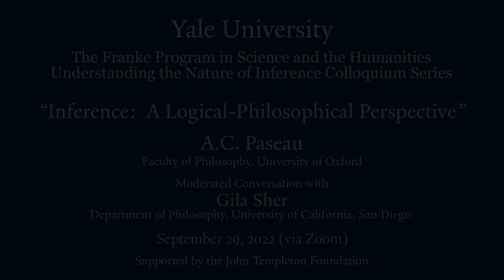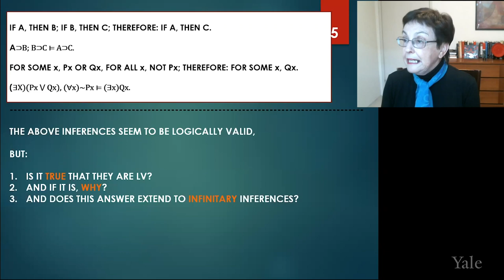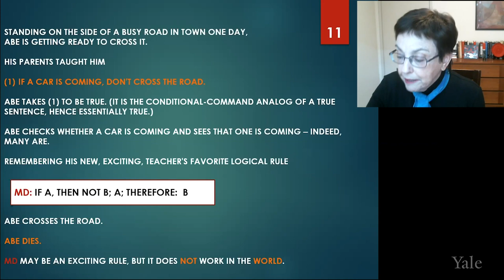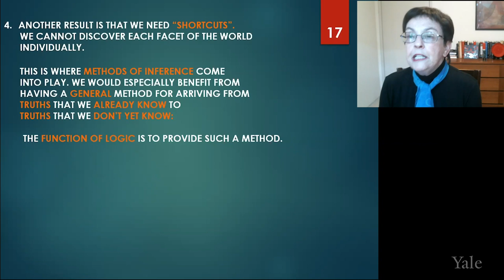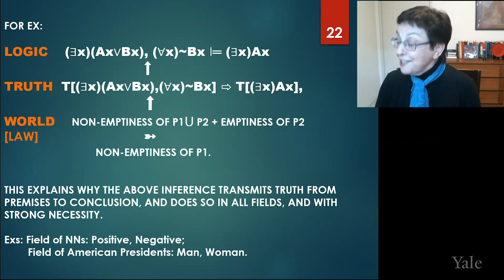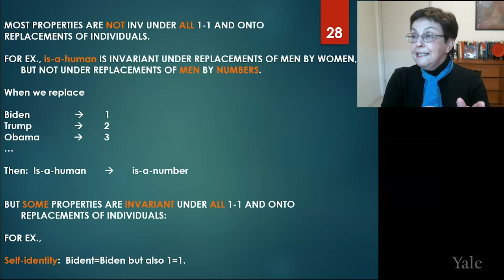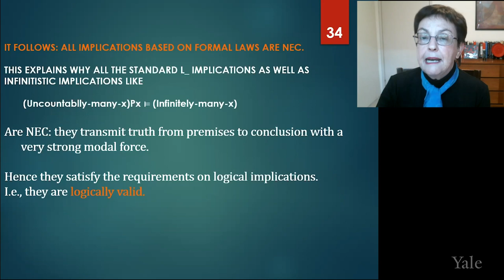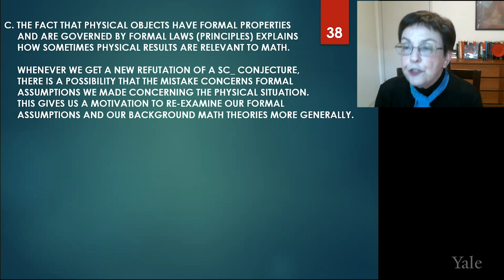Inference: A Logical-Philosophical Perspective - Moderated Conversation w/ A.C. Paseau and Gila Sher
Inference:  A Logical-Philosophical Perspective.
Moderated Conversation with Gila Sher, Department of Philosophy, University of California, San Diego on the talk by Alexander Paseau, Faculty of Philosophy, University of Oxford.

The Franke Program in Science and the Humanities
Understanding the Nature of Inference Colloquium Series

Supported by the John Templeton Foundation